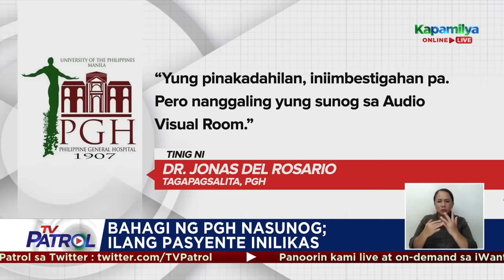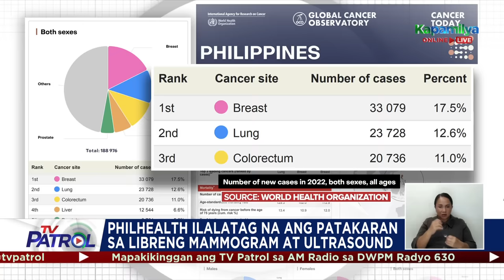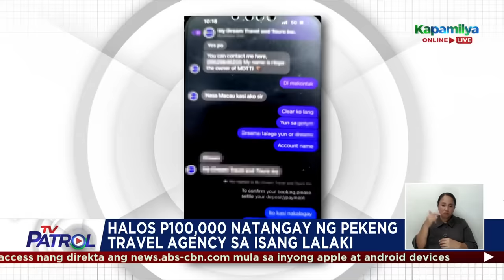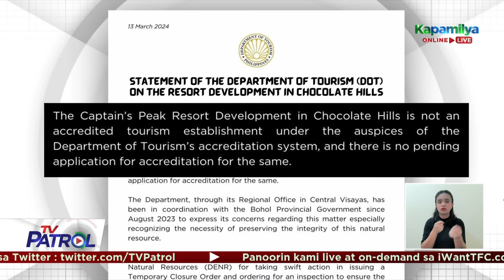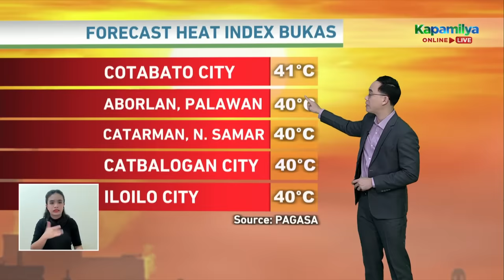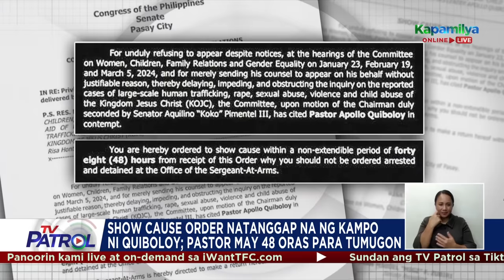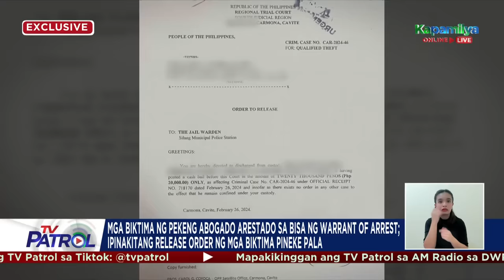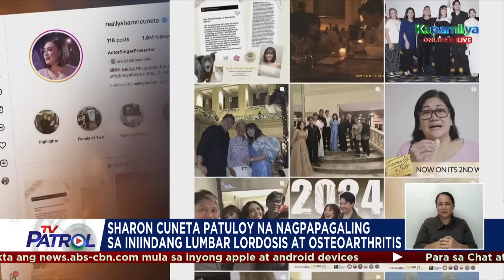TV Patrol Playback | March 13, 2024